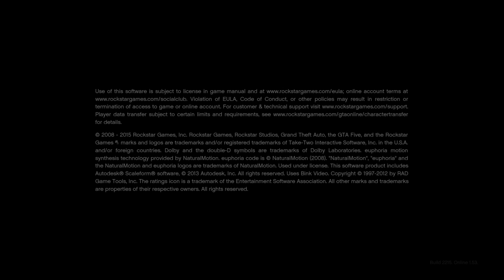Grand Theft Auto V_20210214015426